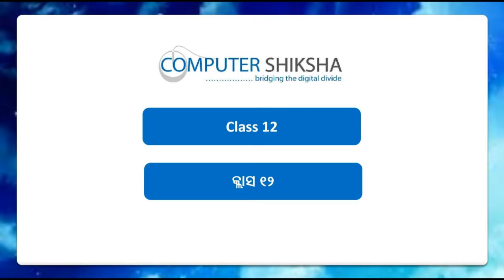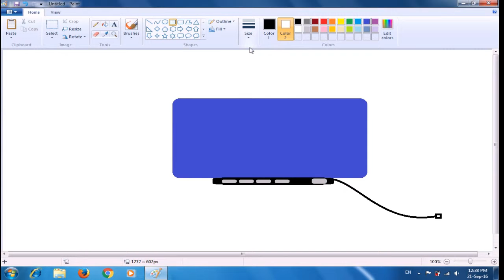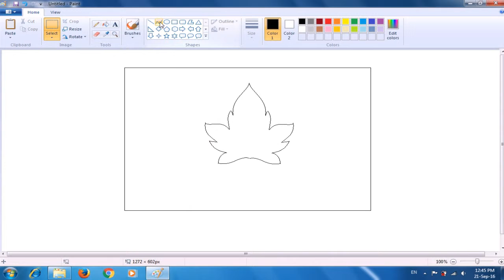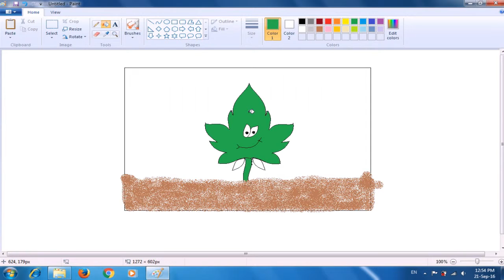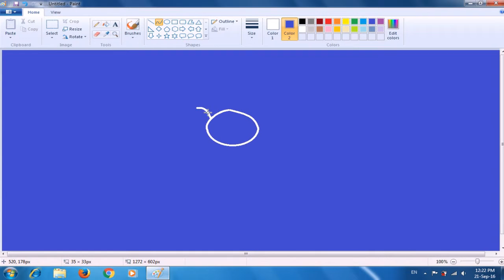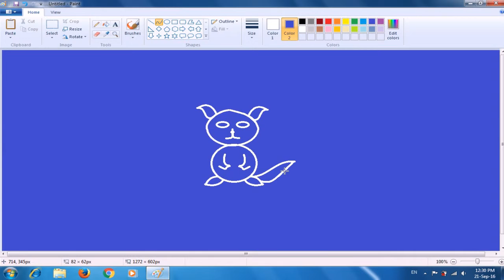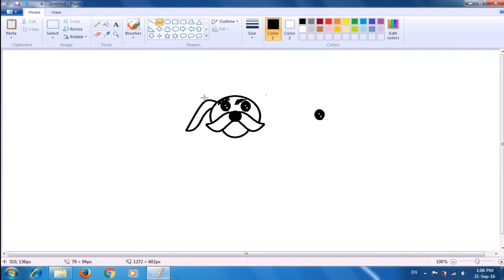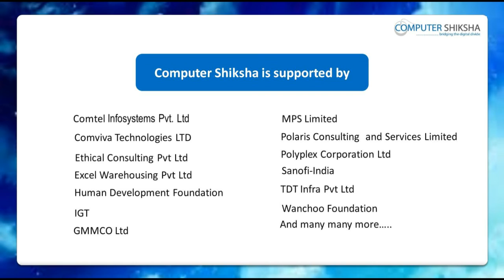Class 12 Practical Learn computers - Computer Education Online & Free (In Oriya)